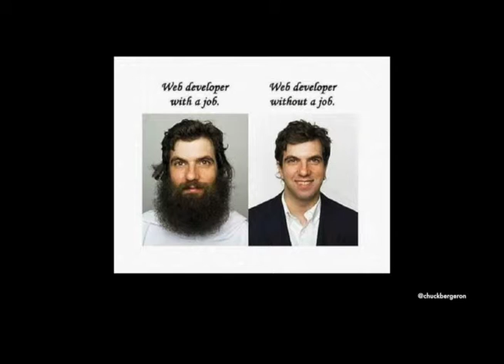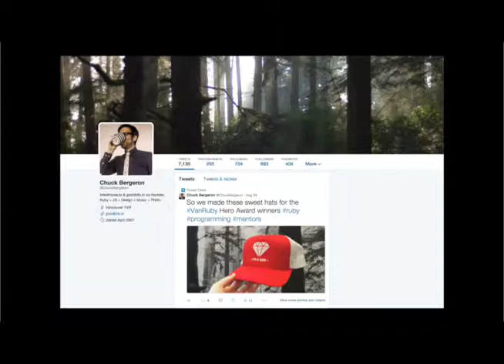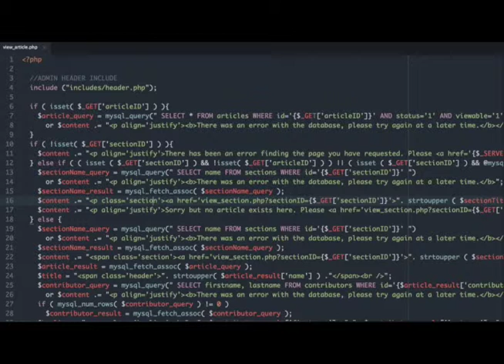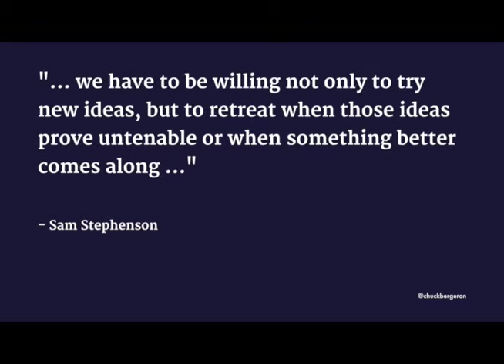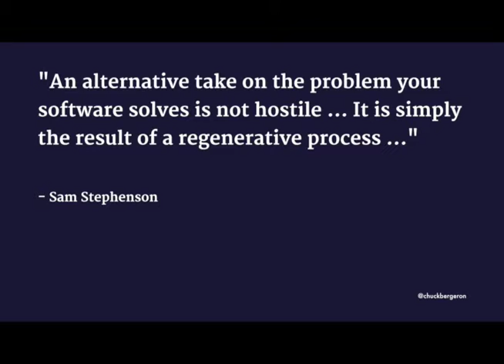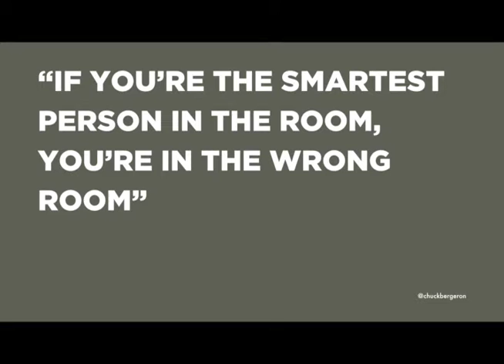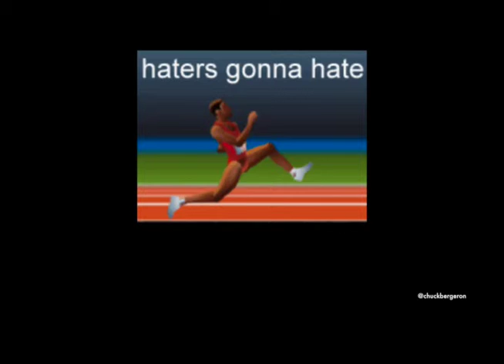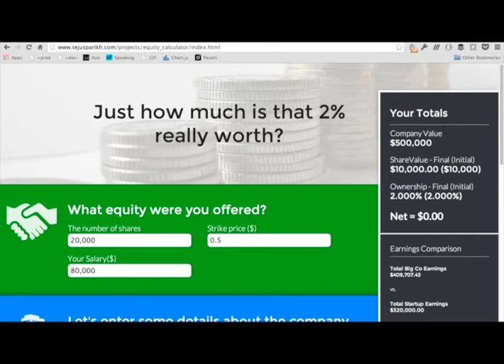Code/Life Balance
September 2014 — First Speaker
Chuck Bergeron (@ChuckBergeron): Code / Life Balance